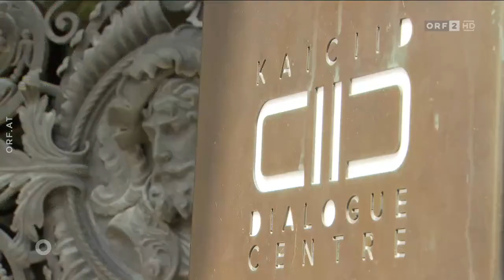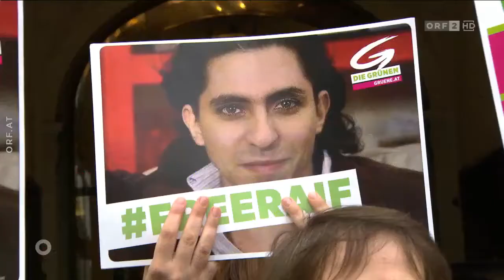KAICIID in Vienna: David Rosen & Tarafa Baghajati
ORF-Orientierung mit David Rosen und Tarafa Baghajati:
23. Juni um 12.30 Uhr in ORF 2
Dialog unerwünscht: Aus für König-Abdullah-Zentrum in Österreich? Österreich soll aus dem KAICIID, dem „Internationalen König Abdullah Zentrum für interreligiösen und interkulturellen Dialog“, aussteigen. Der Nationalrat hat mittels Entschließungsantrags Außenminister Alexander Schallenberg aufgefordert, den Ausstieg Österreichs umzusetzen. Anlass für den parlamentarischen Vorstoß war die drohende Hinrichtung eines 18-jährigen Saudis, dem in seinem Heimatland wegen der Teilnahme an einer Menschenrechts-Demonstration vor fünf Jahren Terrorismus zur Last gelegt wurde. Das Direktorium des KAICIID versteht sich allerdings nicht als verlängerter Arm Saudi-Arabiens und daher auch nicht als der richtige Adressat für Kritik an diesem Land. Das KAICIID ist eine internationale Organisation, gegründet von den Staaten Saudi-Arabien, Spanien und Österreich, mit dem Heiligen Stuhl als Beobachter. Nicht nur das Direktorium, sondern auch der Mitarbeiterstab ist interreligiös und international besetzt. Das KAICIID ist weltweit aktiv und hat zahlreiche Dialogprozesse in Gang gesetzt. Im KAICIID hofft man auf ein Umdenken, nötigenfalls werde ohne Österreich weitergemacht, ist dort zu hören. Bericht: Christian Rathner.